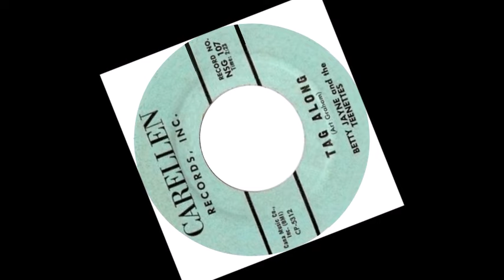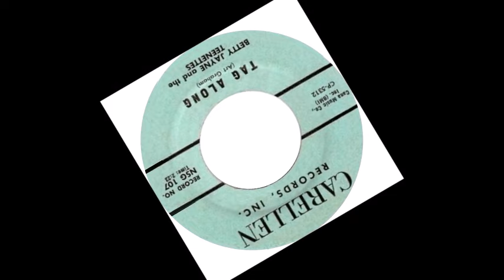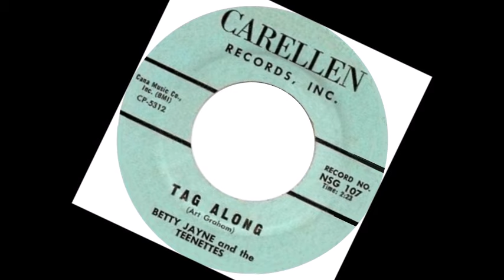TEEN Betty Jayne and The Teenettes - Tag Along (1961)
Released on Carellen 107 /
Released on CD "VA - Soda Pop Babies Vol. 12 - Classics 794" /